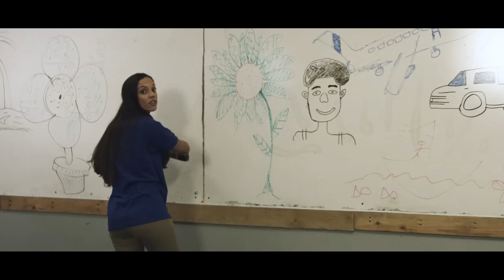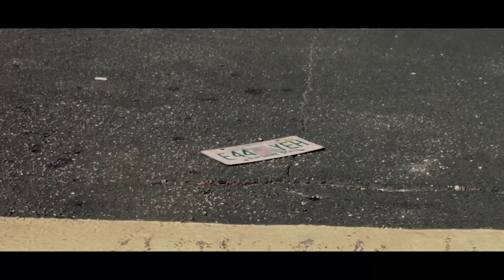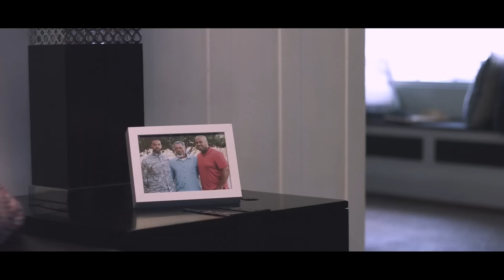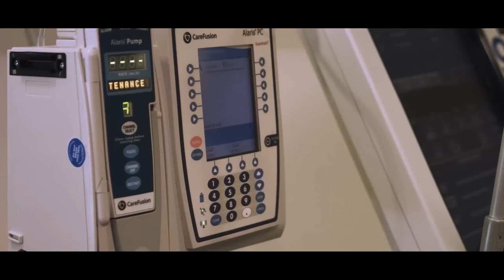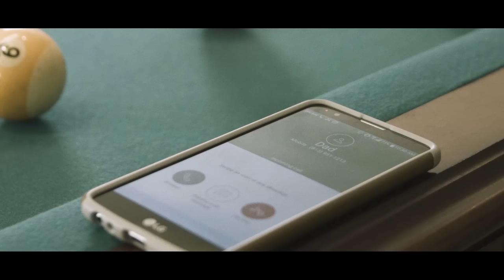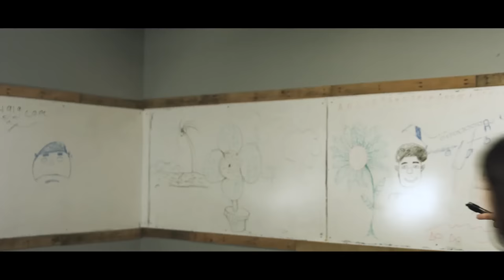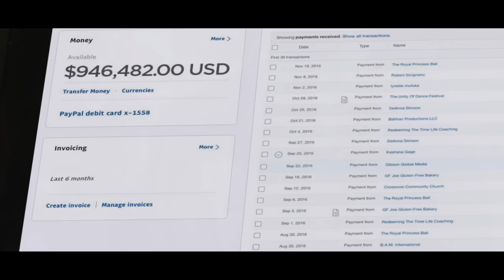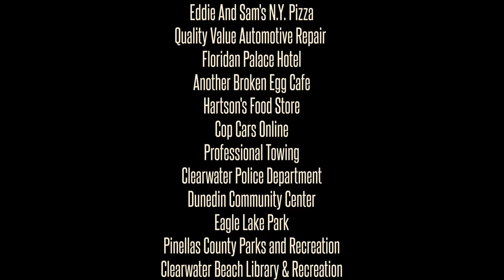Home of The Brave - Together We Are Stronger - Full, Free Inspirational Movie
The lives of two young men collide in an unexpected way. A young war veteran returns home eager to rejoin his brother and two close friends at the after-school program they started to help kids in their community. While working to make their dreams of expanding the program and impacting their community a reality they are faced with challenges that could put their program at risk. A young cop makes efforts to connect with the people in the community as one of the good guys. Confident that he's prepared for anything, he jumps right in to protect and serve but it doesn't take long for the young officer to realize that maybe he's not as prepared as he thought. the stories of these two men unfold as we witness their paths cross and their lives changed because of it.